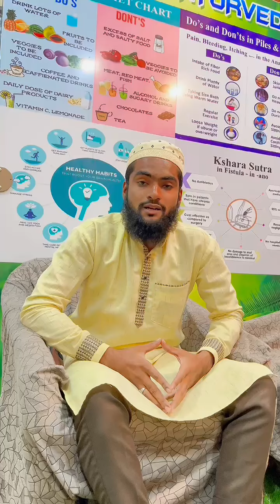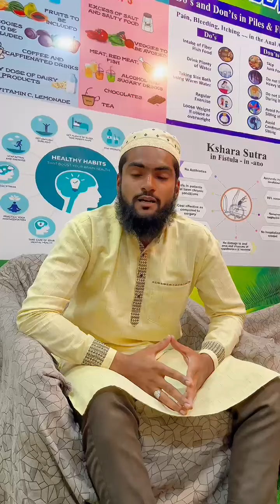Saleem actor at our hijama centre|AL-SHAFI HIJAMA CUPPING CENTRE BIDAR7483355764#hijama#sunnah#detox